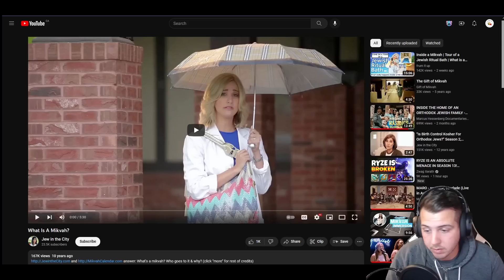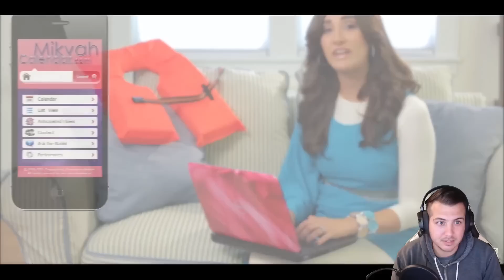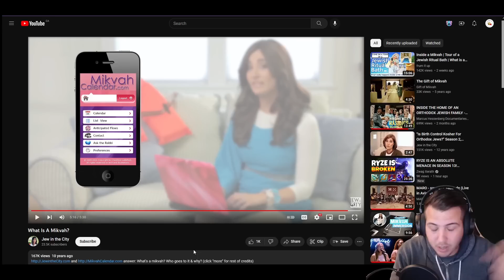What is a Mikvah? | Reaction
PortuguesePai's reaction to "What Is A Mikvah?"